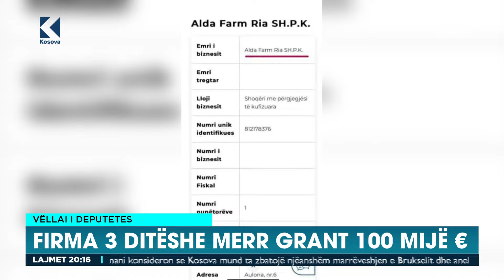Firma 3 ditëshe merr grant 100 mijë € - 15.11.2024 - Klan Kosova